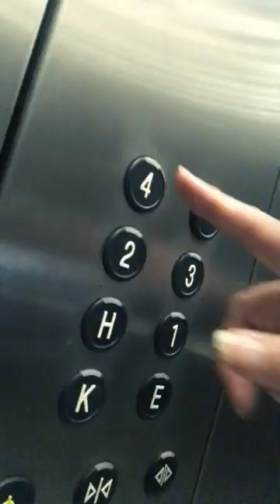Weltretten in 38 Sek | Arbeitsplätze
📗 Bücher (Auswahl):
► Frank Schätzing - Was, wenn wir einfach die Welt retten?
► Frank Schätzing - Die Tyrannei des Schmetterlings
► Frank Schätzing - Breaking News
► Frank Schätzing - Limit
► Frank Schätzing - Der Schwarm